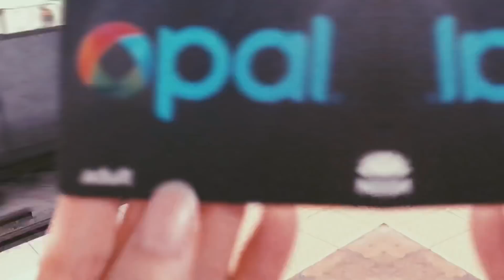[ FANS ƠI ! MÌNH ĐI ĐÂU THẾ Ep.2 ] Day 2 , Day 3 Của Hoà Minzy Tại Đất Nước Úc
[ FANS ƠI ! MÌNH ĐI ĐÂU THẾ ] Day 2 , Day 3 Của Hoà Minzy Tại Đất Nước Úc
© Bản quyền thuộc về Hòa Minzy
© Copyright by Hòa Minzy ☞ Do not Reup